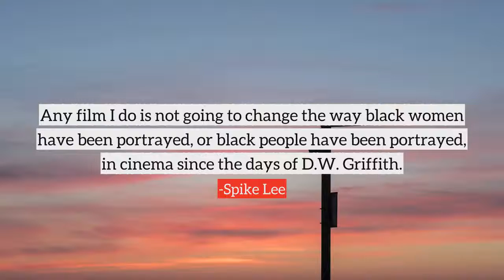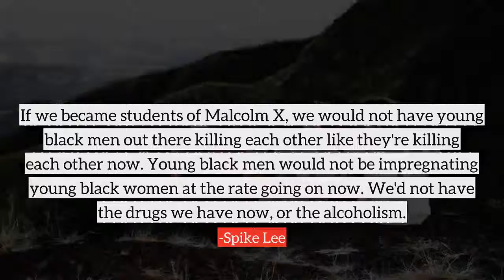Spike Lee top Quotes, best quotes from Spike Lee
Following are the few quotes from Spike Lee, in this video
1) A lot of times you get credit for stuff in your movies you didn't intend to be there.
2) I'd like to state that Spike Lee is not saying that African American culture is just for black people alone to enjoy and cherish. Culture is for everybody.
3) We grew up in a very creative environment and were exposed to the arts at a very young age, so it's not a surprise that all of us are in some form of the arts.
4) I don't think I'm a total pessimist, so I think you can find hope in all my films.
5) Violence is a part of America. I don't want to single out rap music. Let's be honest. America's the most violent country in the history of the world, that's just the way it is. We're all affected by it.
6) Fight the power that be. Fight the power.
7) It has been my observation that parents kill more dreams than anybody.
8) Right now a lot of people are still choosing to go to Toronto instead of shooting in New York City, something I haven't done and something I hope I'll never have to do.
9) Any film I do is not going to change the way black women have been portrayed, or black people have been portrayed, in cinema since the days of D.W. Griffith.
10) My grandmother lived to be 100 years old. Her grandmother was a slave, yet she was a college graduate in the Spellman class of 1917. She taught art for 50 years and she saved her Social Security checks for her children's education.
many more...